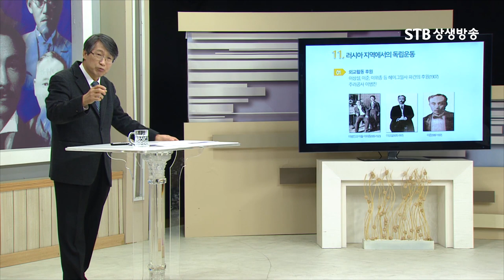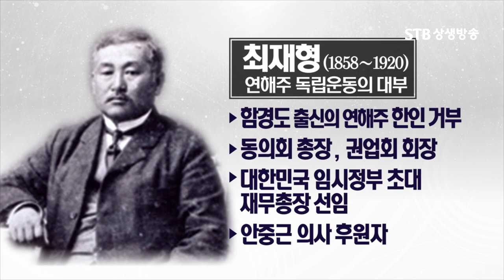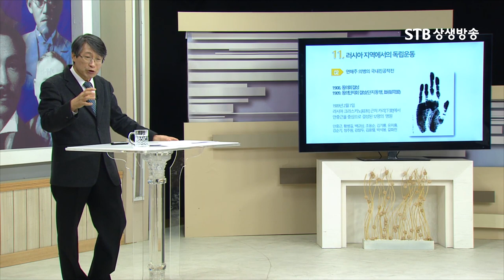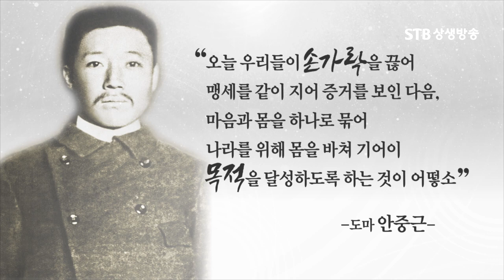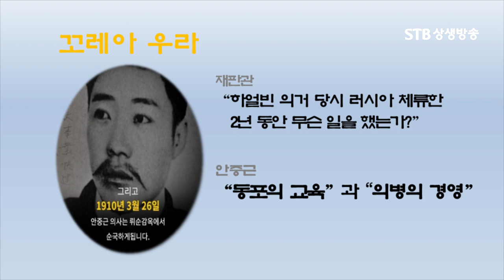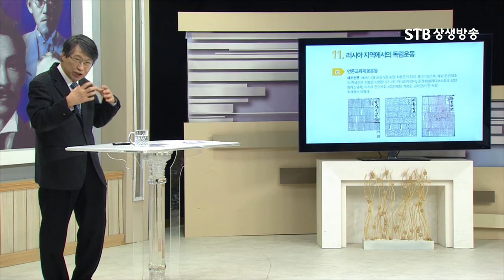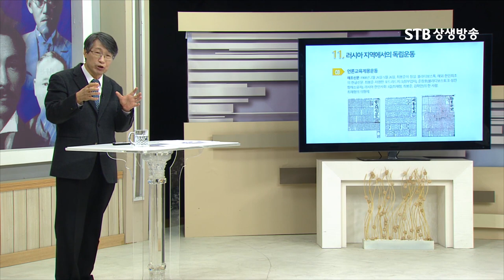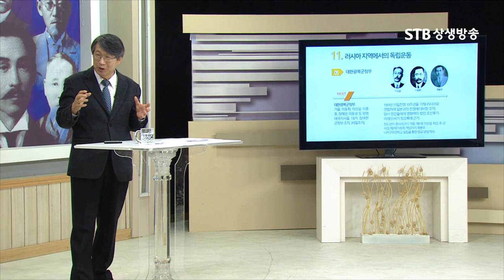러시아 독립운동의 대표 최재형, 헤이그밀사를 이끌다 안중근의 단지동맹ㅣ대한독립운동사ㅣSTB상생방송역사